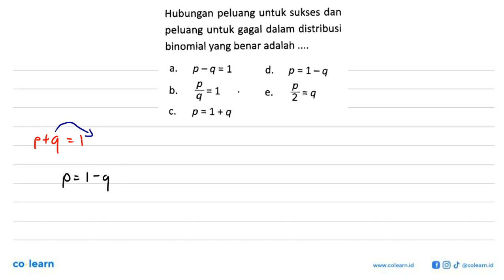Hubungan peluang untuk sukses dan peluang untuk gagal dalam distribusi binomial yang benar adalah...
Hubungan peluang untuk sukses dan peluang untuk gagal dalam distribusi binomial yang benar adalah a. p-q=1 d. p =1-q 8=1 2s9 b e. C. p =1+q

Topik atau Materi: Distribusi Binomial - Statistika Inferensia - STATISTIKA - Matematika Kelas 12 SMA - K-13 Revisi

00:00 : Bedah Soal
01:00 : Konsep, rumus dan pengertian Distribusi Binomial
01:18 : Langkah penyelesaian soal
-1:36 : Jawaban akhir
00:06 : Penutup